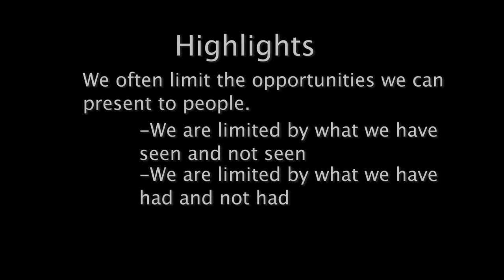Entrepreneurial Job Development - Denise Bissonnette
Denise Bissonnette explains how "entrepreneurial" job development departs from traditional approaches to job development... and how it enhances a job seeker's opportunity for success in employment and career development. (Produced in partnership with Red River College)